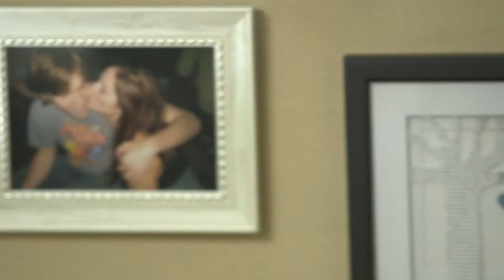LEON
A woman patiently listens to her husband's breakdown about his coffee. A married life comedy video film. For those who indulge in married life comedy in video format, of course.

a film by leem

starring
angela henderson
liam cronin

also by
brad clapper
kieran cronin
aaron kunkel

a side project studios production